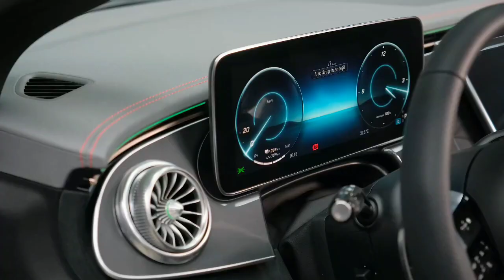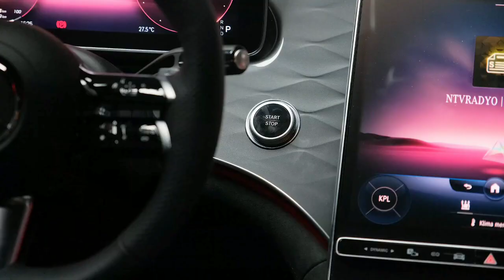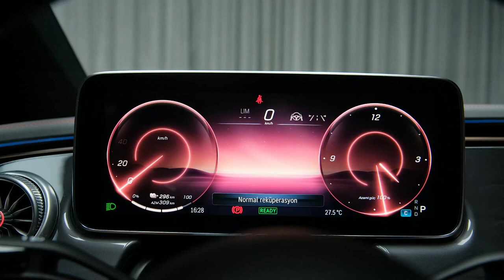2023 The Future of the Mercedes-Benz EQE - Preview, Specs and Features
2023 The Future of the Mercedes-Benz EQE - Preview, Specs and Features

» 2023 Mercedes-Benz EQE sedan as a smaller, albeit similarly distinctive, version of the Mercedes EQS. Both models basically represent electrified alternatives to the brand's conventional E-class and S-class models.

» With a single electric motor mounted on its rear axle, the EQE350+ generates 288 horsepower and 391 pound-feet of torque. Mercedes says this setup will allow the sedan to accelerate from zero to 60 mph in 5.6 seconds on its way to an estimated top speed of 130 mph.

» The EQE350 features a 90.6-kWh battery pack that's expected to provide a driving range of more than 300 miles. Mercedes says the battery can be charged from 10 to 100 percent in 9.5 hours using a 240-volt Level 2 charger. Plugging the EQE350 into a DC fast charger is said to charge its battery from 10 to 80 percent in 31 minutes, according to Mercedes.@CAR